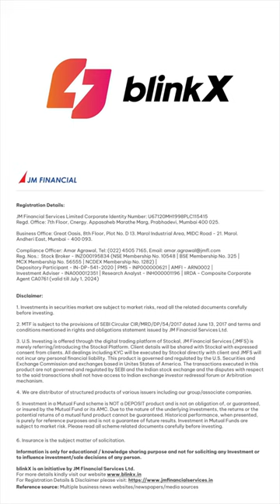Technical Short Term | BUY BAJAJ FINANCE | 27 March 2024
Technical Short Term | BAJAJ FINANCE
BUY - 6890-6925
STOP LOSS - 6649
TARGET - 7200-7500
TIME FRAME - 5-10 DAYS